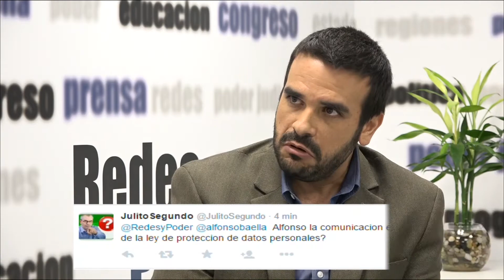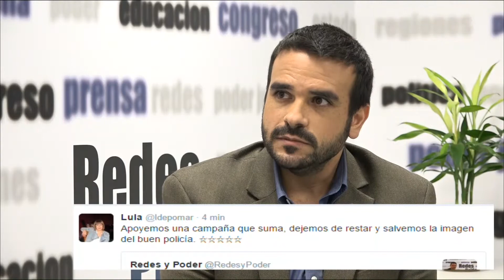Redes y Poder Entrevista a Julio César Mateus